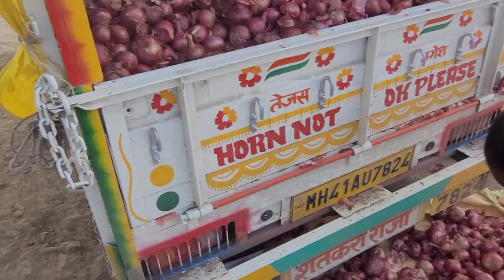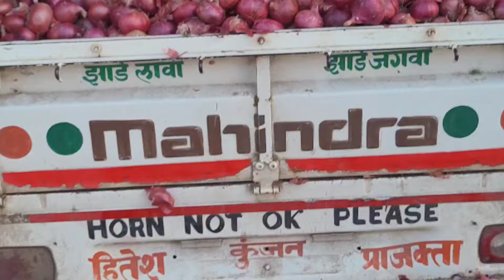Abhona Kanda Bajarbhav Today | अभोणा कांदा बाजारभाव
Abhona Kanda Market abhona kanda bajarbhav
onion price today
abhona onioan price
onion holsale price
retail holsale price
pimpalgaon onion priceabhona kanda bajarbhav
onion price today
abhona onioan price
onion holsale price
retail holsale price
pimpalgaon onion price